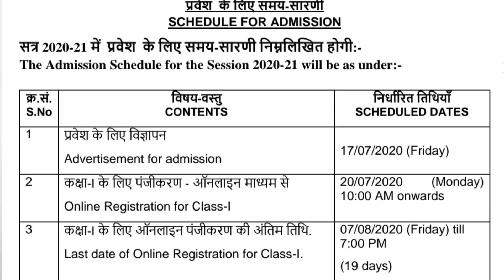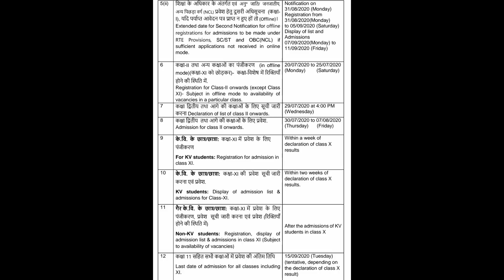EDUCATION NEWS / ഇന്നത്തെ പ്രധാന വിദ്യാഭ്യാസ വിശേഷങ്ങൾ /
PLUS TWO ,VHSE /REVALUATION എങ്ങനെ അപേക്ഷിയ്ക്കാം?ഫീസ് നിരക്ക് എങ്ങനെ? എന്താണ് സൂക്ഷ്മ പരിശോധന അറിയേണ്ട മുഴുവൻ വിവരങ്ങളും.

PLus two വിജയിച്ചവർക്ക് ഫോട്ടോകൾ അയയ്ക്കാം...WE CAN MEDIA യുടെ ആദരവ്...

ആദരവ് - 2020
(SSLC STUDENTS )